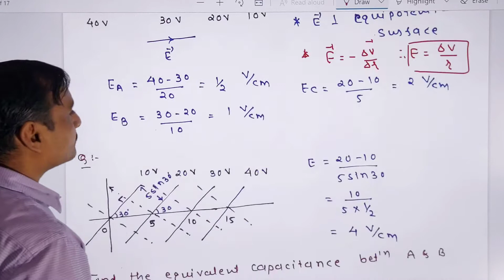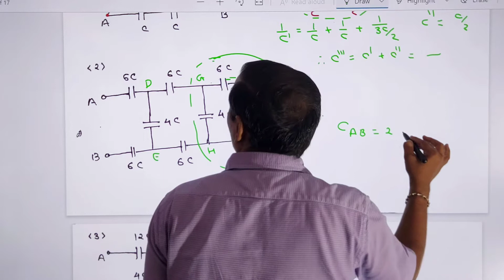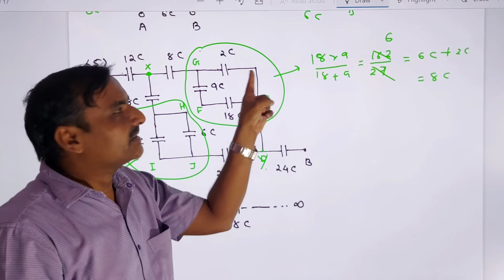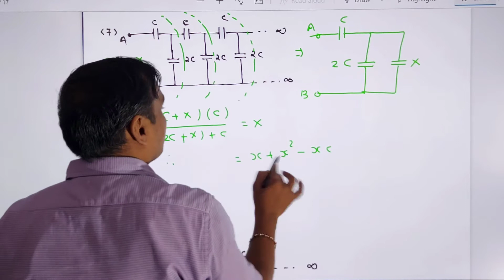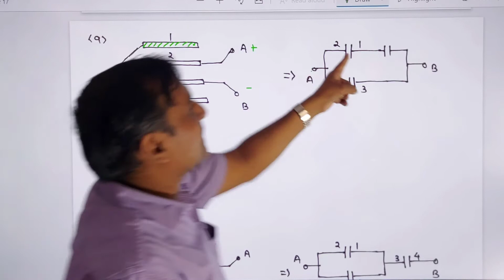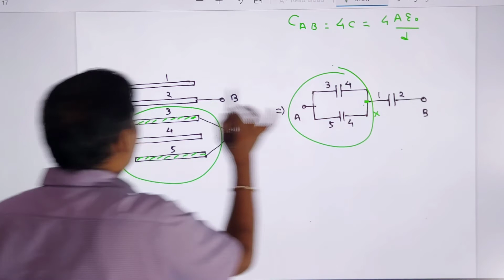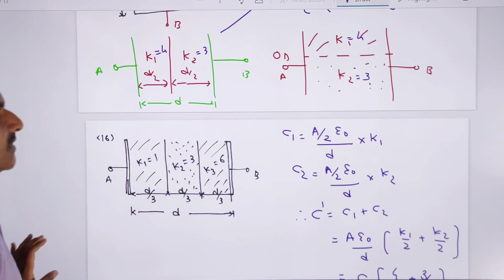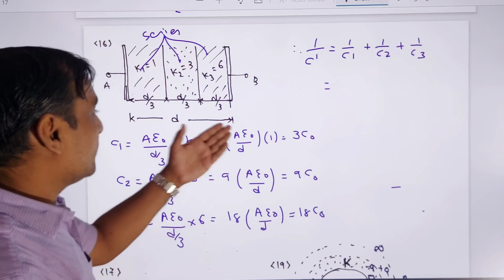2-electrostatic potential neet-6